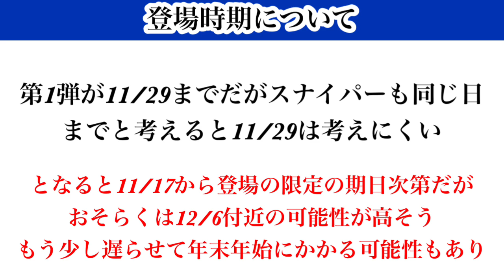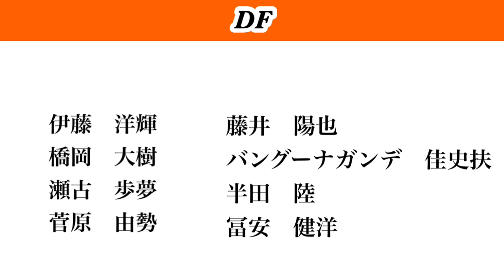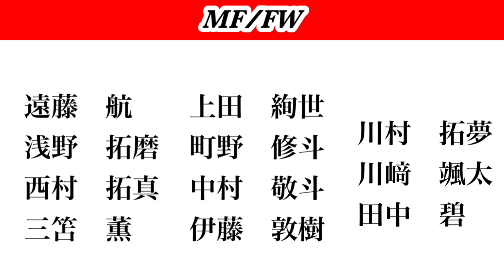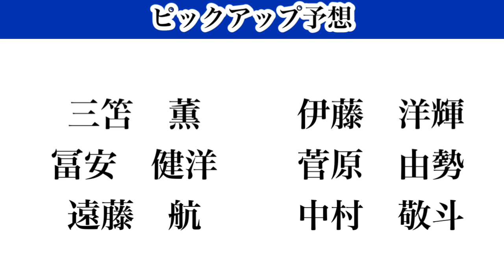【Jクラ】#1655 日本代表は第2弾もある！？まだ対象期間で未登場の選手は19名もいる！残りの未登場選手は誰なのかチェック！登場時期やピックアップ予想も！jリーグクラブチャンピオンシップ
【目次】

0:00 スタート
2:26 登場時期予想
6:28 GK未登場選手
8:01 DF未登場選手
10:39 MF/FW未登場選手